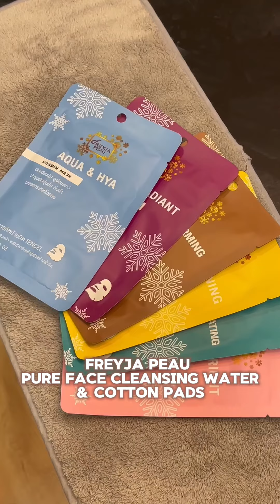1 วันกับ Freyja Peau☀️